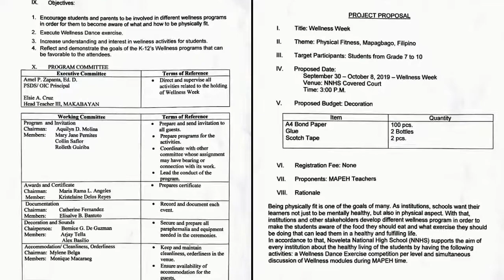NNHS Wellness Dance 2019